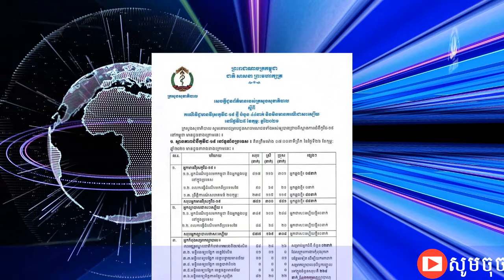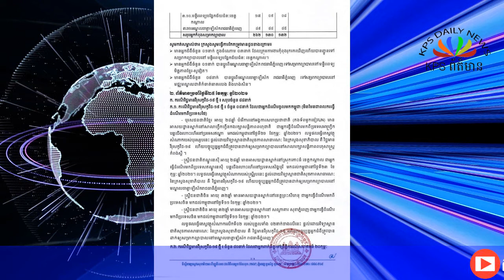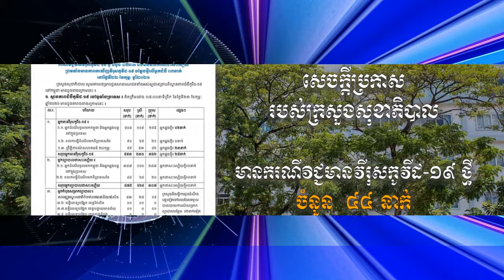Combodia finds 40more people involved in february 20 community event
The Ministry of Health announced on february 26,02,2021
that the test results on february 25,02,2021

have 44 new cases of covid 19 infection and no cure

it should be noted lthat among th above 40 cases th cases related to the
events of february 20 and 4 others were tracelers to Cambodia 1
and 2 chinese
Of the 40 cases related to the February 20community event, 22 were chinese and four were
Vietnamese,
Currently, Cambodia Has a total of 741 cases , including 300 been females and 441 males 477 have been
cured and 262 ara being reated.

To prevent and Prevent further transmission the Ministry of Health continues to encourage the public
about the development of health problems through its facebook pag and website